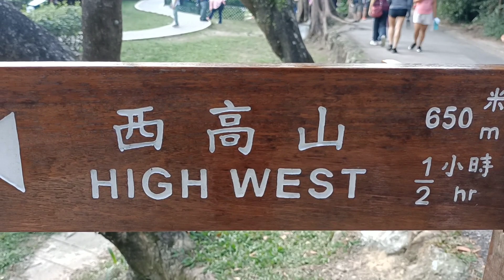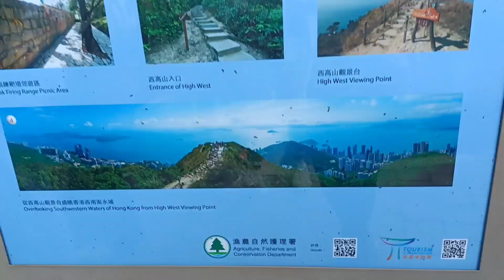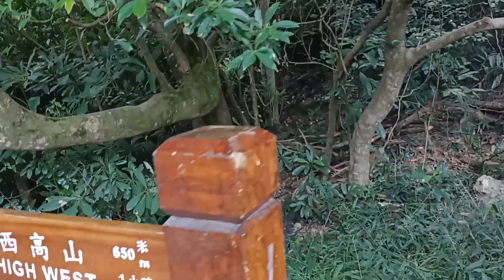Chasing the Sunset High West Peak l How to get there.